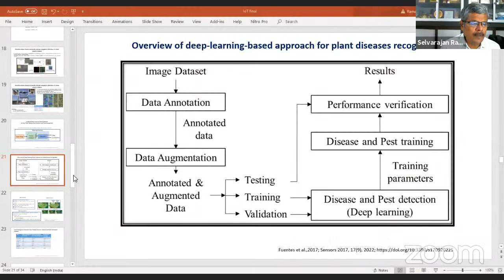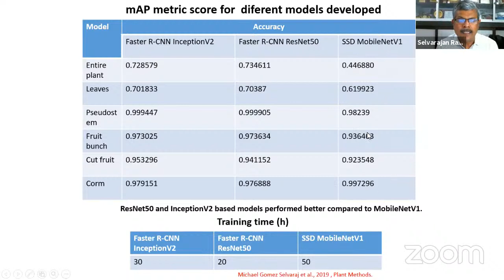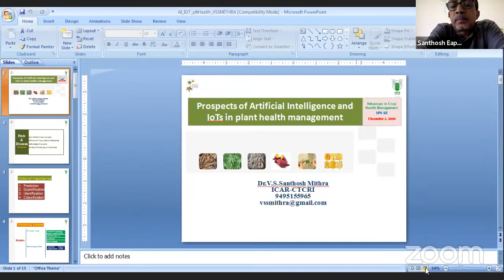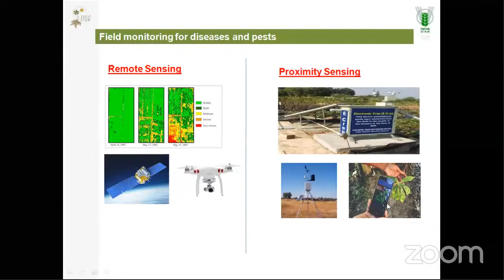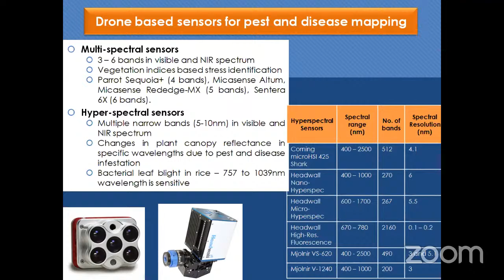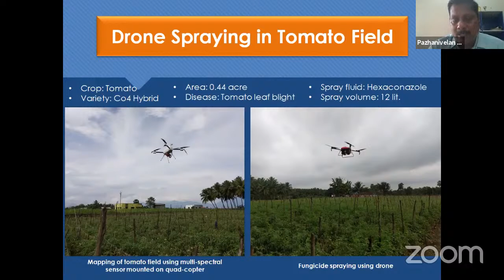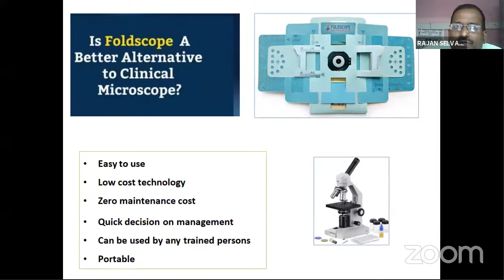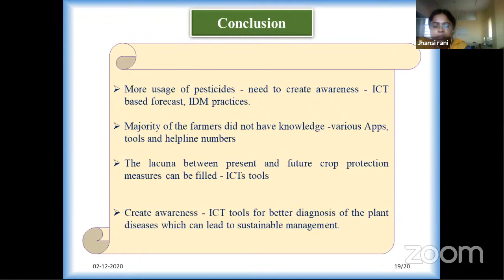Concurrent Session 3: Information and Communication Technology in Plant Pathology